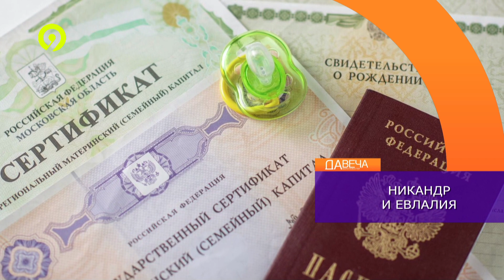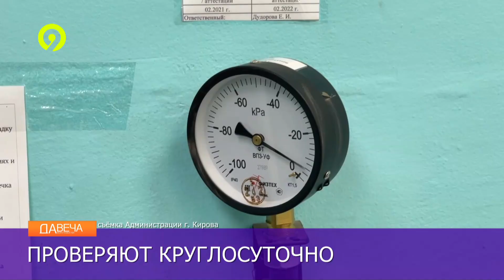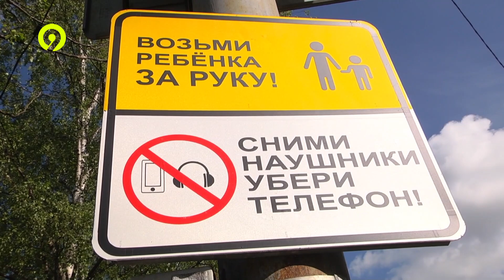Дневной выпуск Давеча 26 07 2023